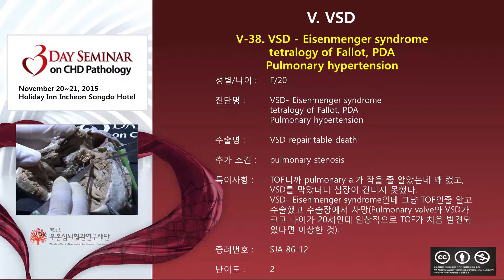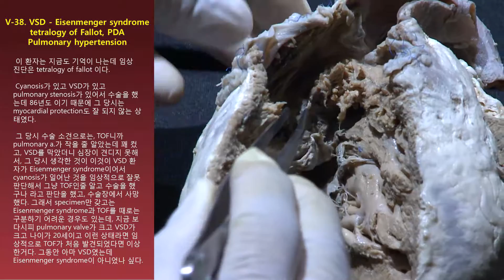V. VSD-38. Eisenmenger Syndrome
Jeong Wook Seo (Seoul National University, Korea)